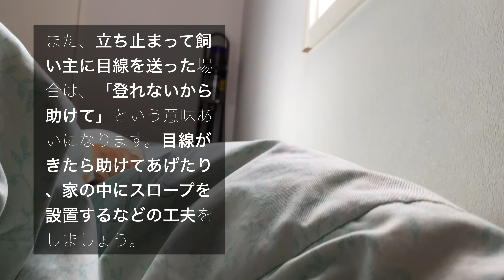犬が年老いてきた時に初めて見せる行動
■ブログ（チワックスこたろう：人と話すように犬と話す。

■自己紹介
名前：こたろう
性別：男の子
犬種：チワックス
生年月日：2020/05/23

犬 犬との生活 犬との暮らし 行動 意味 老い 老いた 老犬